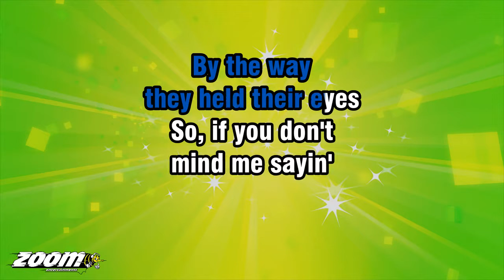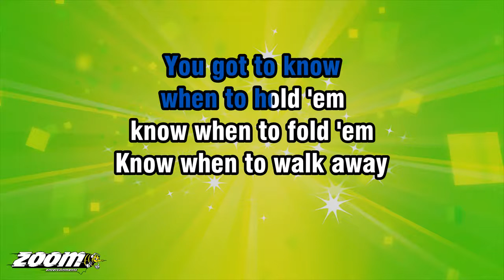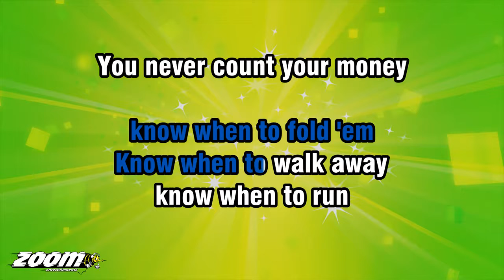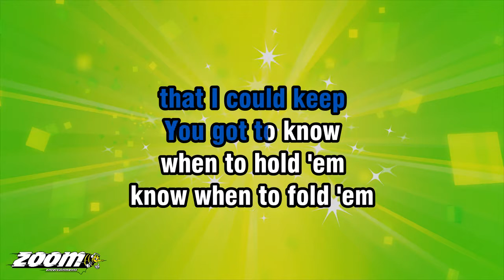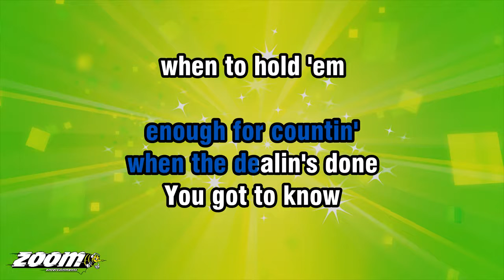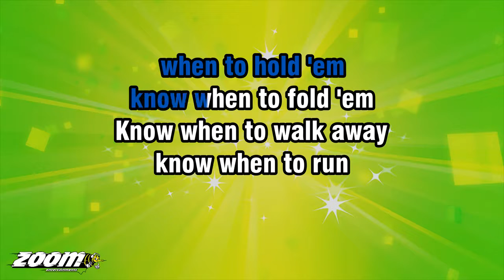Kenny Rogers - The Gambler - Karaoke Version from Zoom Karaoke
Song lyrics:

ON A WARM SUMMER'S EVENIN'
ON A TRAIN
BOUND FOR NOWHERE
I MET UP WITH A GAMBLER
WE WERE BOTH
TOO TIRED TO SLEEP

SO WE TOOK TURNS A-STARIN'
OUT THE WINDOW
AT THE DARKNESS
'TIL BOREDOM OVERTOOK US
AND HE BEGAN TO SPEAK

HE SAID SON, I'VE MADE MY LIFE
OUT OF READIN' PEOPLE'S FACES
AND KNOWIN' WHAT
THE CARDS WERE
BY THE WAY
THEY HELD THEIR EYES

SO, IF YOU DON'T
MIND ME SAYIN'
I CAN SEE YOU'RE OUT OF ACES
FOR A TASTE OF YOUR WHISKEY
I'LL GIVE YOU SOME ADVICE

SO, I HANDED HIM MY BOTTLE
AND HE DRANK DOWN
MY LAST SWALLOW
THEN HE BUMMED A CIGARETTE
AND ASKED ME FOR A LIGHT

THEN THE NIGHT
GOT DEATHLY QUIET
AND HIS FACE
LOST ALL EXPRESSION

SAID IF YOU'RE GONNA
PLAY THE GAME, BOY
YOU GOTTA LEARN
TO PLAY IT RIGHT

YOU GOT TO KNOW
WHEN TO HOLD 'EM
KNOW WHEN TO FOLD 'EM
KNOW WHEN TO WALK AWAY
KNOW WHEN TO RUN

YOU NEVER COUNT YOUR MONEY
WHEN YOU'RE SITTIN'
AT THE TABLE
THERE'LL BE TIME
ENOUGH FOR COUNTIN'
WHEN THE DEALIN'S DONE

NOW EVERY GAMBLER KNOWS
THE SECRET TO SURVIVIN'
IS KNOWIN' WHAT
TO THROW AWAY
KNOWIN' WHAT TO KEEP

'CAUSE EVERY HAND'S A WINNER
AND EVERY HAND'S A LOSER
AND THE BEST
YOU CAN HOPE FOR
IS TO DIE IN YOUR SLEEP

SO WHEN HE'D FINISHED SPEAKIN'
HE TURNED BACK
TOWARD THE WINDOW
CRUSHED OUT HIS CIGARETTE
AND FADED OFF TO SLEEP

THEN SOMEWHERE
IN THE DARKNESS
THE GAMBLER HE BROKE EVEN
BUT IN HIS FINAL WORDS
I FOUND AN ACE
THAT I COULD KEEP

WHEN YOU'RE SITTIN'
AT THE TABLE
THERE'LL BE TIME
ENOUGH FOR COUNTIN'

WHEN YOU'RE SITTIN'
AT THE TABLE
THERE'LL BE TIME
ENOUGH FOR COUNTIN'

WHEN YOU'RE SITTIN'
AT THE TABLE
THERE'LL BE TIME
ENOUGH FOR COUNTIN'